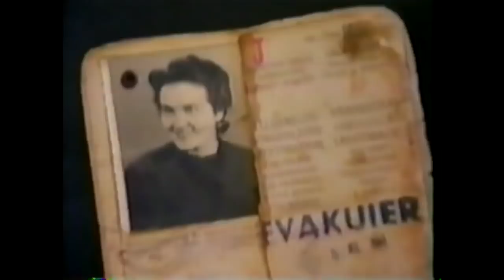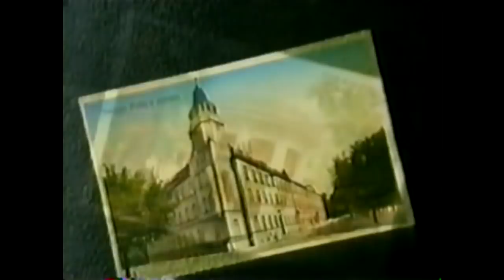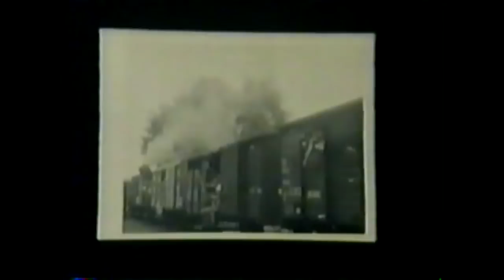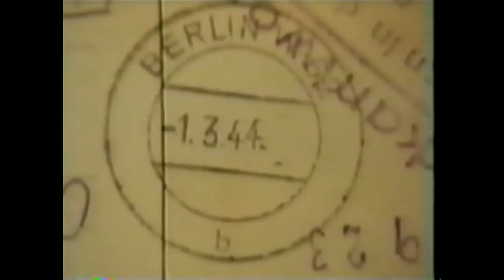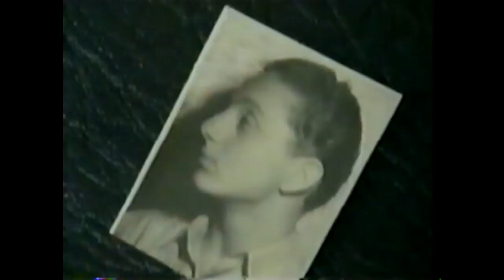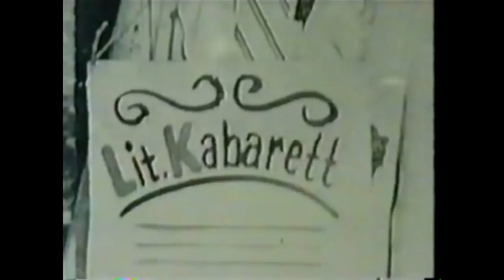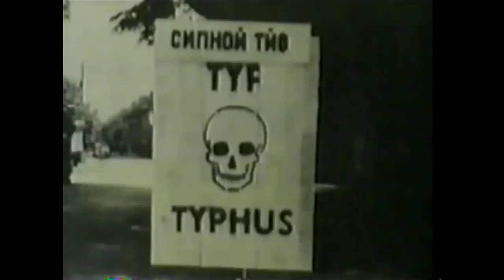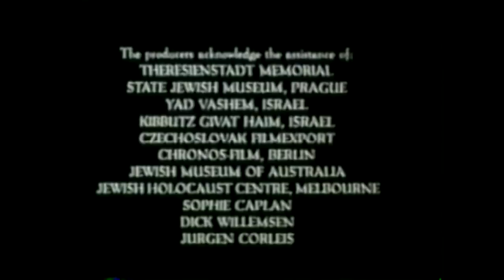Paradise Camp 1986 (Full Documentary)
Paradise Camp is a 1986 documentary film about Theresienstadt concentration camp in Czechoslovakia, written and directed by Australians Paul Rea and Frank Heimans, respectively. Czechoslovakian Jews were first told that Theresienstadt was a community established for their safety. They quickly recognized it as a ghetto and concentration camp.